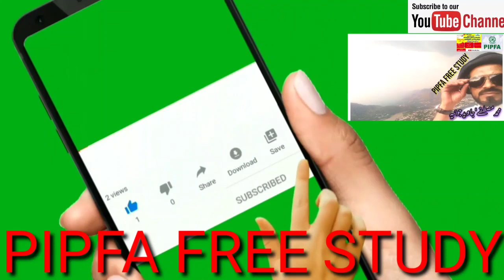Know about message for all govt employees regarding salary increase protest